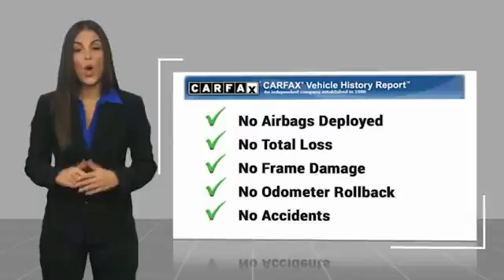2021 Toyota Corolla Crossville, McMinnville,Nashville,Murfreesboro, Cookeville, TN Live 9132240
2021 Toyota Corolla SE

Cumberland Toyota
1540 Interstate Dr

Our bold 2021 Toyota Corolla SE Sedan delivers an exciting driving experience and a dramatic Super White finish. Powered by a 2.0 Liter Dynamic Force 4 Cylinder that serves up 169hp connected to a Dynamic-Shift CVT with a traditional first gear for quick off-the-line acceleration. Our Front Wheel Drive Sedan also shows off sharp handling and rewards you with near 40mpg on the highway, and it boasts unforgettable style with LED lighting, a power sunroof, and the sporty flair of prominent rocker panels, a rear spoiler, and 18-inch alloy wheels.brbrThe SE interior features an athletic design that's anchored by premium sport-style front seats, a leather-wrapped steering wheel, and an uplevel instrument panel. For your convenience, automatic climate control and Toyota's Smart Key system are complemented by advanced technology that includes an 8-inch touchscreen, app-based full-color navigation, a six-speaker audio system, and impressive connectivity thanks to WiFi compatibility, Amazon Alexa compatibility, Apple CarPlay, Android Auto, and Bluetooth.brbrToyota provides you with an incredible level of protection as well, thanks to a backup camera and its Safety Sense technology that includes a pre-collision system, lane-departure alert, pedestrian detection, and dynamic radar cruise control. With all that and more, our Corolla is a blast to drive and easy to own! Not all customers qualify for all rebates.  Price includes: $1000 - TMS Customer Cash. Exp. 09/30/2020